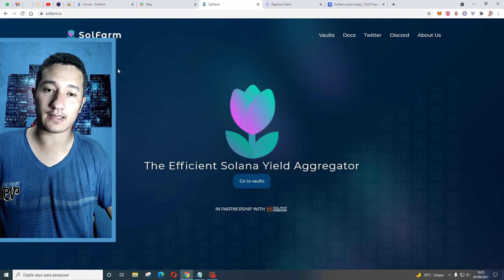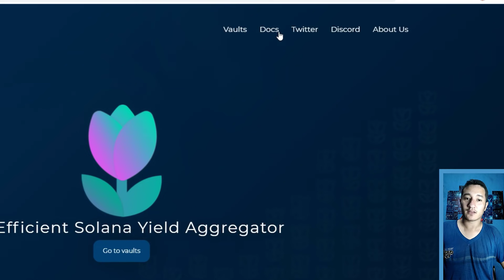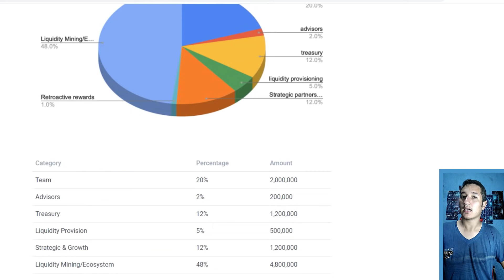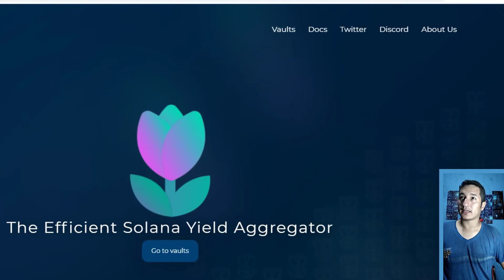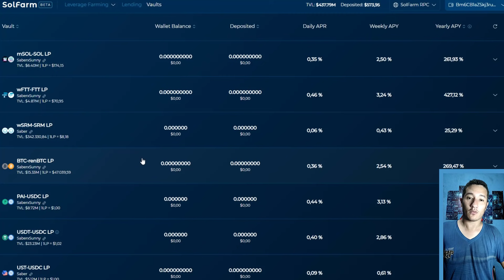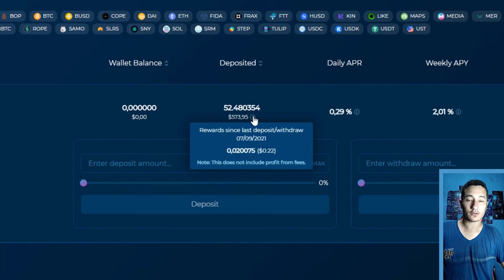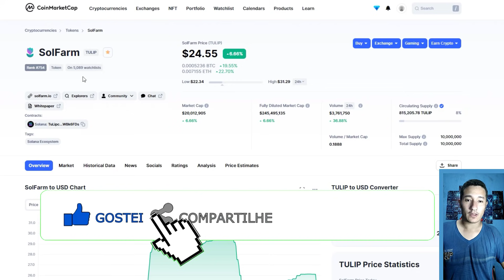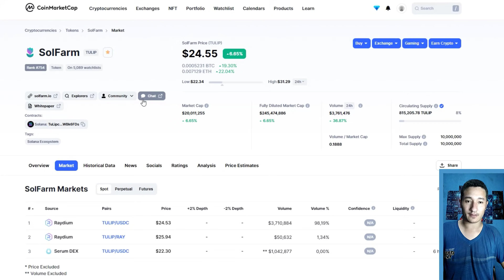🚀TULIP FARM NA SOLANA COM Muito potencial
TULIP FARM NA SOLANA COM Muito potencial. Faça sua própria analise e tire suas conclusões. Esta pode der uma bela aposta.

SOLFARM VALE A PENA?
Sim, o rendimento é bom. E a composição automática somado a tarifas, ajuda a ter um rendimento interessante.

TULIP É SEGURA?
Não. Nenhum projeto é 100% seguro. O código do projeto conforme mencionado por eles é novo, ou seja pode ter uma ou outra falha de segurança.

VALE A PENA INVESTIR?
Se você souber o que está fazendo e investir pouco, sim. Vale a pena.

TULIP é um agregador de agricultura da solana, com bom APY e muito potencial no seu token TULIP. As melhores farm da Solana estão a disposição na SolFarm.